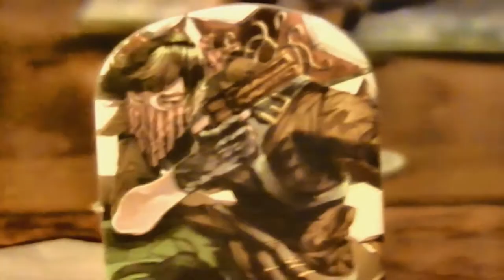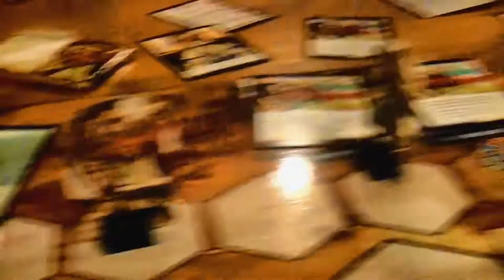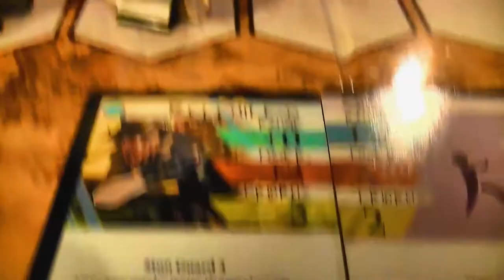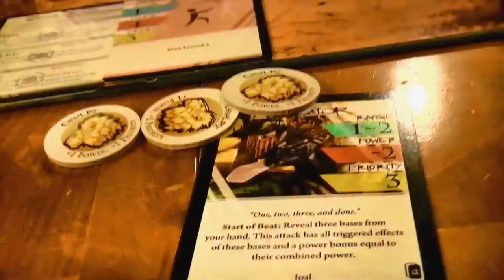These Hanging Strings 00000003- Stranger in the Sand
Oh my!  Technical trouble!

To see what becomes of Joal and King Alexian, press 1.

To check back with Arms Boss Runika), press 2.

Apologies for the audio trouble!